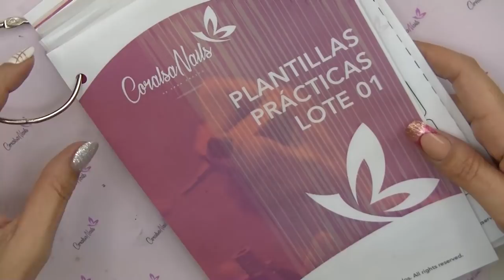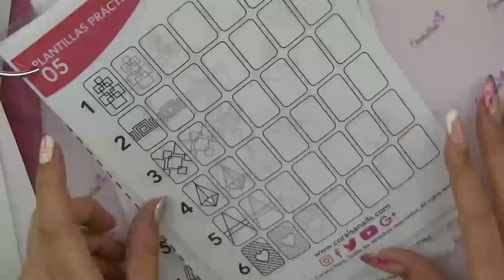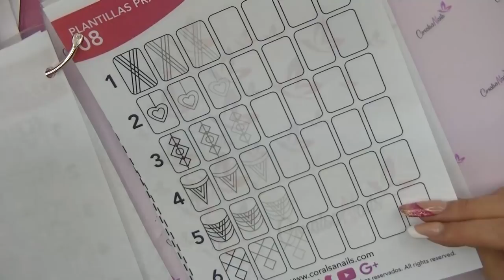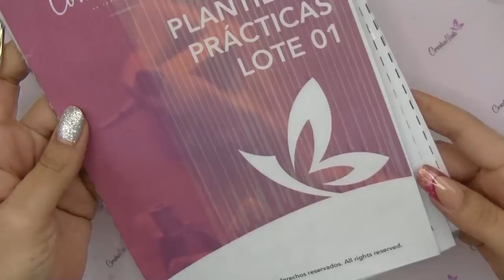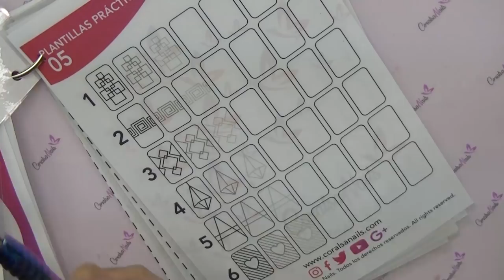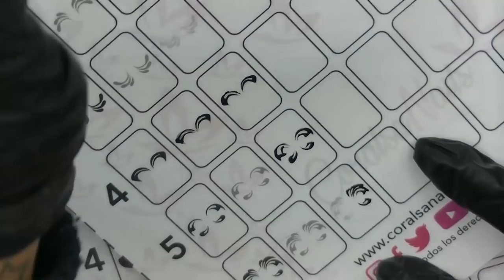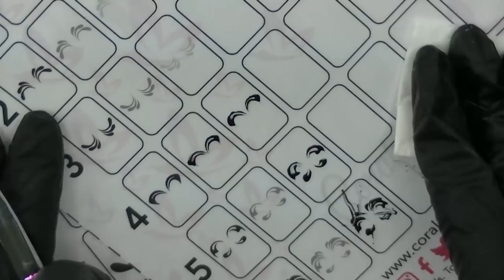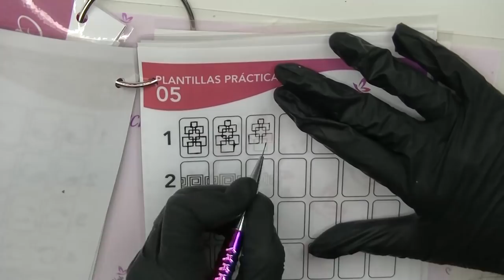60 EJERCICIOS PARA DOMINAR LOS TRAZOS EN UÑAS / Nuevas Plantillas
Nuevas plantillas para practicar con Gel painting, 10 plantillas que incluyen 60 ejercicios distintos, por tan solo 10 € pincha en el siguiente enlace y podrás descargartelas para empezar a practicar.

Canon 700D
Aro de luz
Microfono voz en off
Bombillas para los focos uso estas
Tripode 1
Tripode 2
Tripode Aro de Luz
Micrófono cámara
Cámara JVC